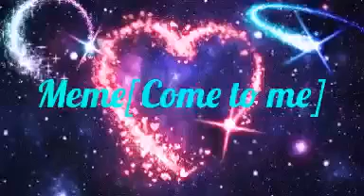Come to me meme collab with Violet Spark